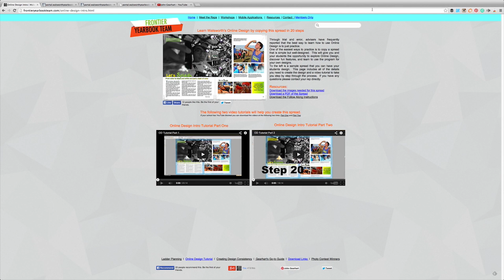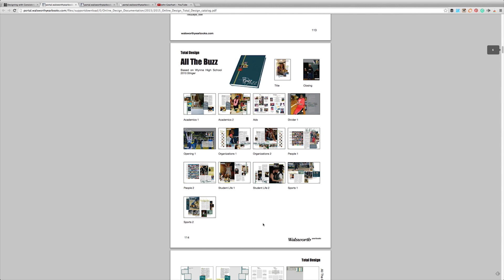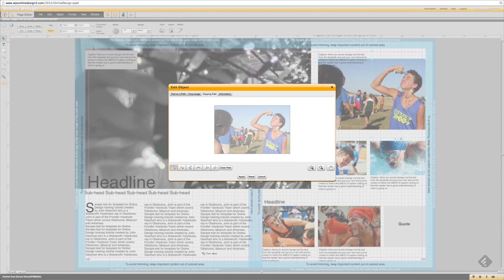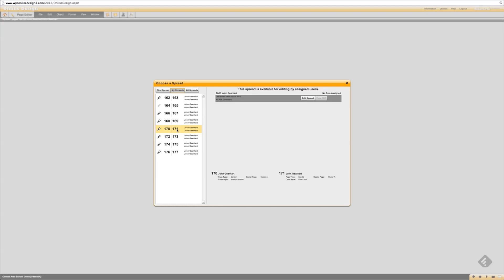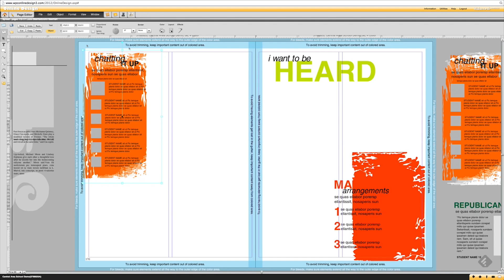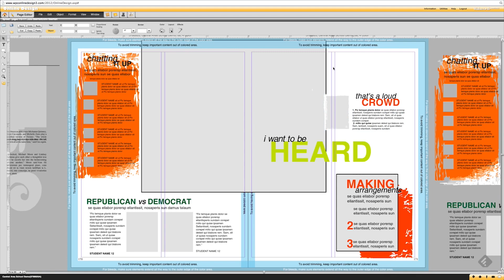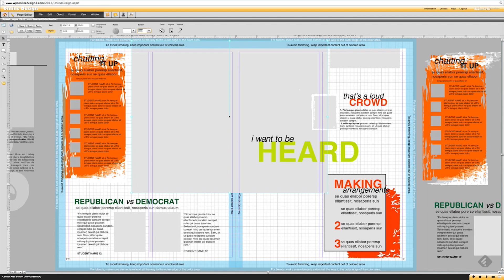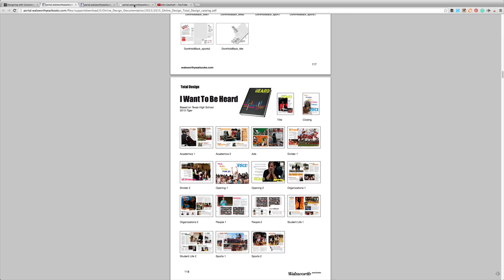Intro to Online Design - Now use a template instead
Learn how to use Walsworth Templates, modify those templates as desired and create your own templates. Additionally, if you watched the 20 Steps to Online Design - this tutorial demonstrates how you could have started with a template and cut the steps in half.